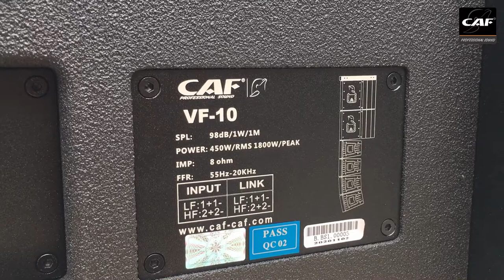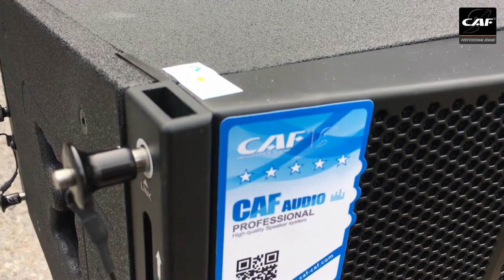LINE ARRAY CAF VF10